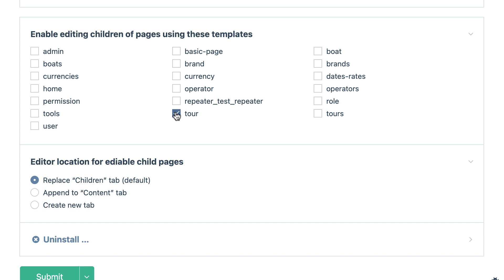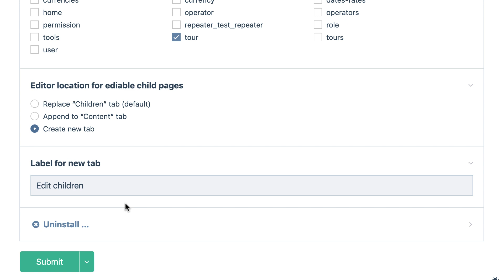ProcessWire module preview: Page Edit Children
This short video demonstrates a preview of a new module that replaces the existing "Children" tab in the page editor with a new one that lets you edit all the child pages inline.